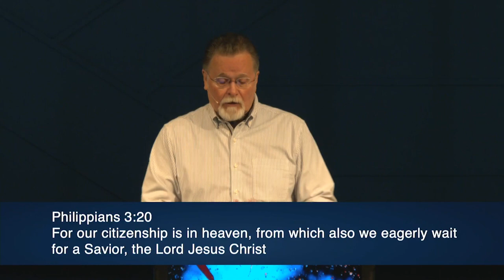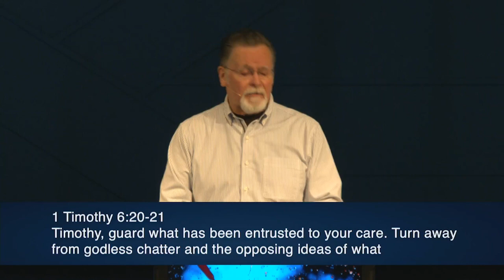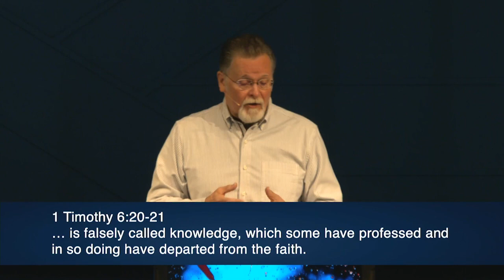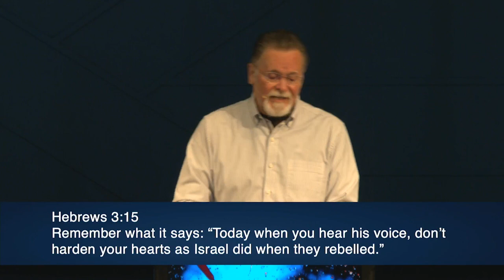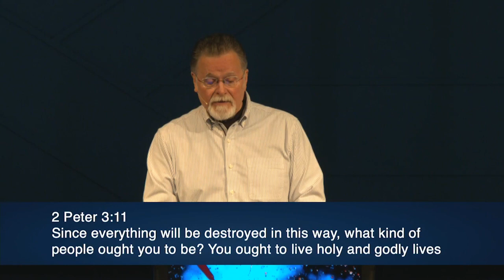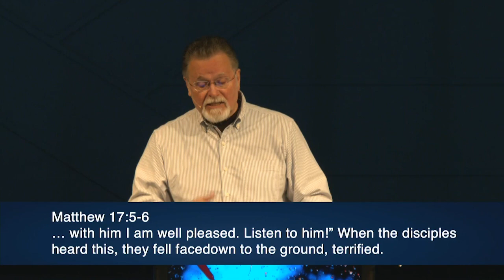Revelation 22:6-12 | How Then Should We Live? | 6.6.2021